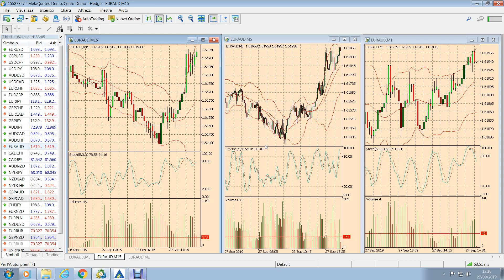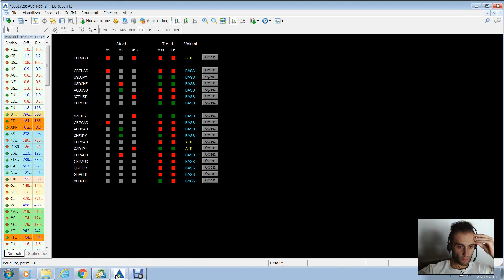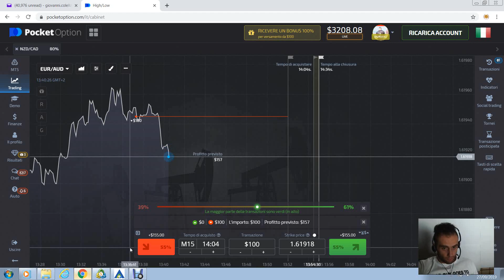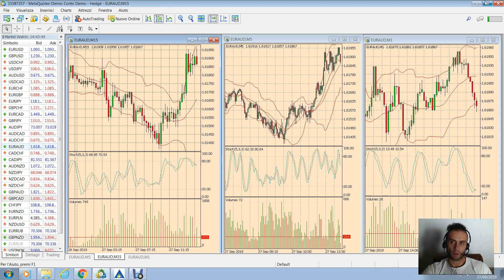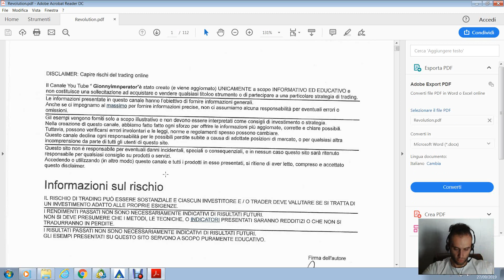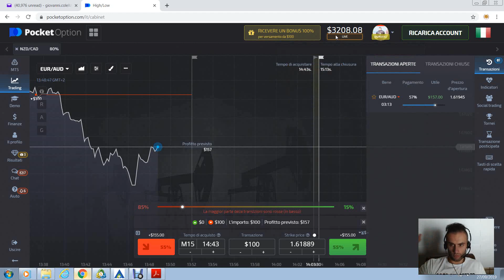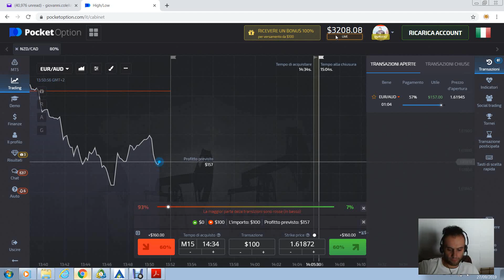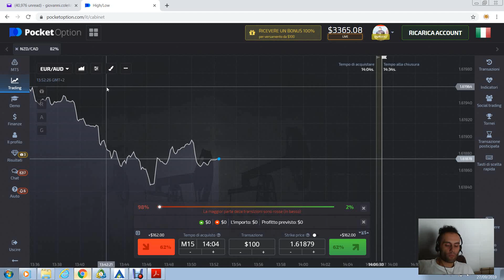COME GUADAGNARE CON IL TRADING